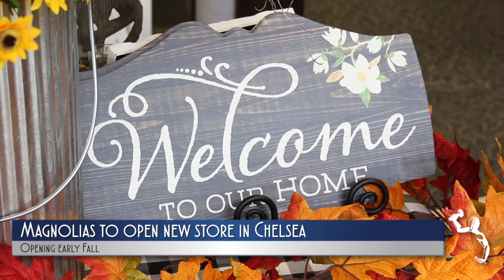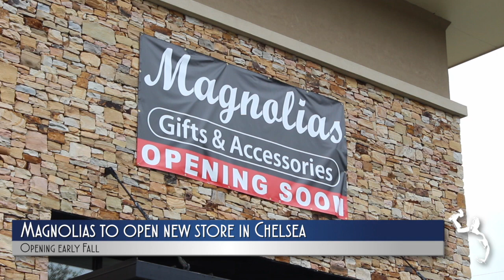Magnolias to open new store in Chelsea; celebrates 25th anniversary